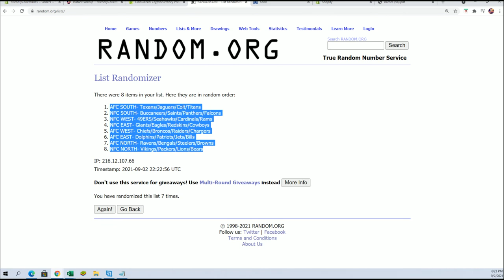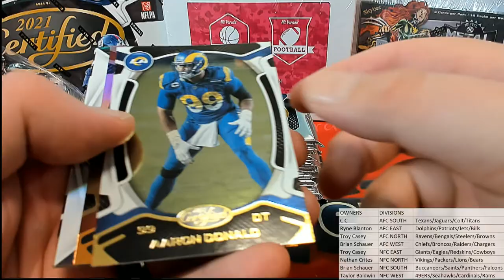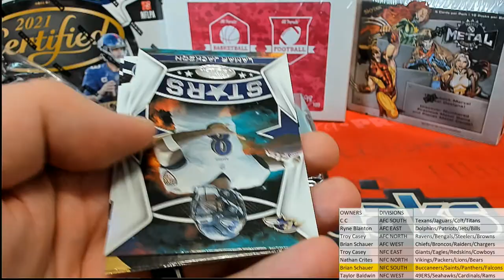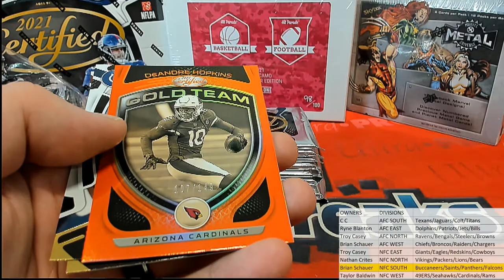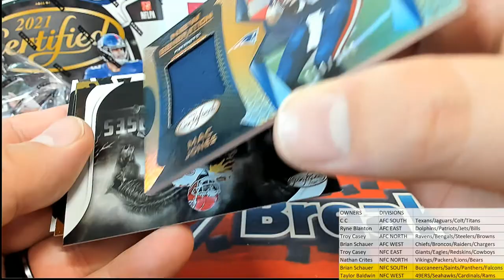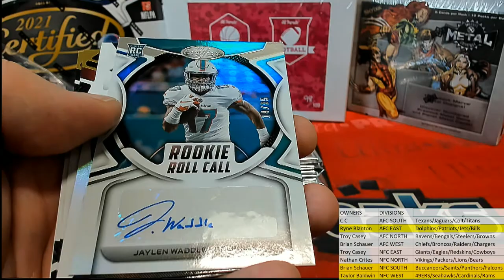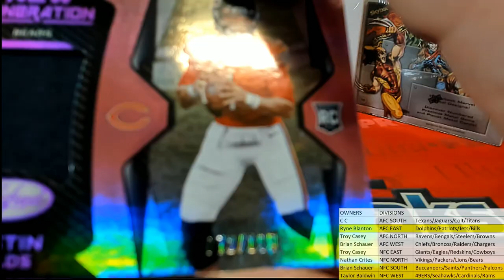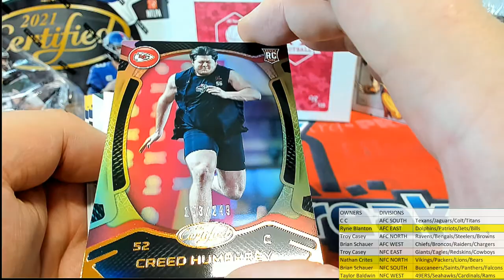BOX ID 21CERTFBRD223 2021 Panini Certified Football